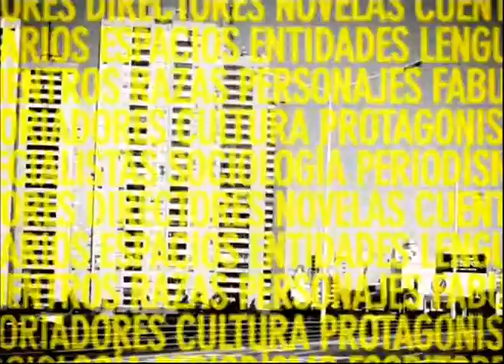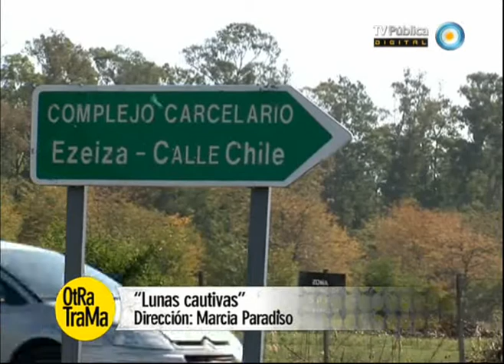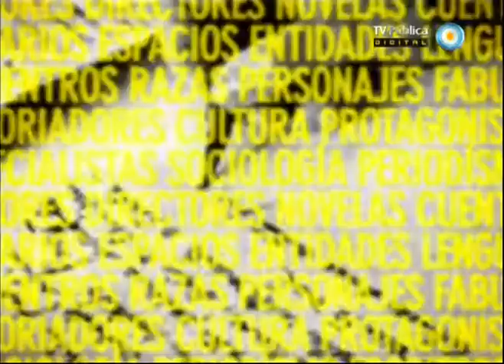Otra trama - 04-08-13 (2 de 4)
Conversamos con la Doctora en Ciencias Políticas Pilar Calveiro sobre su libro "Política y/o violencia"; recibimos al actor y director Lorenzo Quinteros y los actores Eduardo Calvo e Hilario Quinteros para conversar sobre la obra de teatro "Víctor o los niños al poder"; y nos visita el escritor Daniel Sorín para hablar de su libro "La última carta".